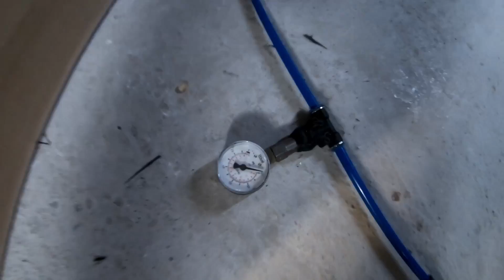Comment Faire une protection de moteur VTTAE Specialized en fibre de carbone - partie 2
🎥 Dans cette nouvelle vidéo partie 2, je vous explique précisément, comment faire/fabriquer un moule/outillage pour le procédé d'infusion en fibre de carbone et/ou pre-imprégné, dans le cas ou vous n'avez pas de "modèle". Par exemple, une protection de moteur de vttae, une coque à placer sur un objet... Toutes les étapes sont détaillées et expliquées en voix off. 🏁

⏰ La vidéo dure 10 minutes. Elle est complète avec des scènes raccourcies et accélérées.

🛠 La résine epoxy provient de easycomposites, la fibre de carbone provient de HPtextiles

🗨 Si vous avez des questions, n'hésitez pas à les poser en commentaires, j'y répondrai volontiers.
Un pouce "j'aime" ça fait toujours plaisir et ça permet de faire évoluer la chaîne. Merci.

Sommaire
00:00 Introduction
00:26 Le moule et sa préparation
01:35 Mise en place de la fibre
03:49 Mise ne place des périphériques
05:50 Infusion
07:31 Démoulage
08:25 Le résultat + montage sur le VTT

How to Create a Carbon Fiber/Fibre part without model.